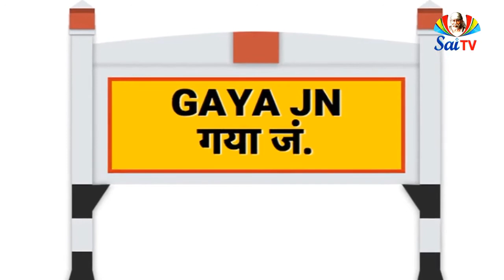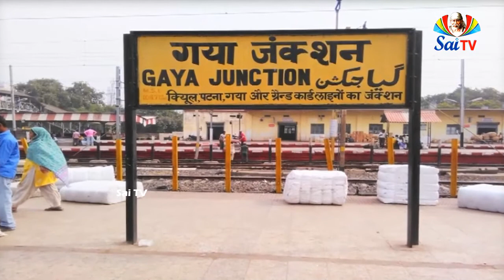సాయి ప్రస్థానంలో రైల్వేస్టేషనులు గయ SAI PRASTHANAMLO GAYA RLY STATION PART 08